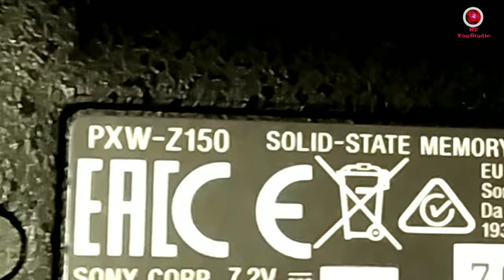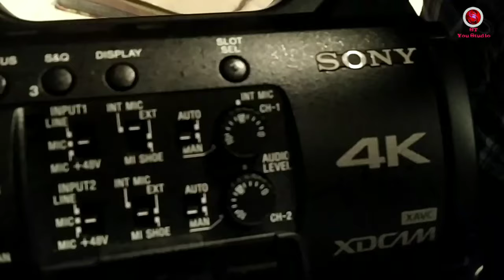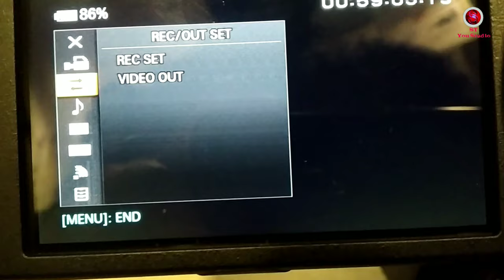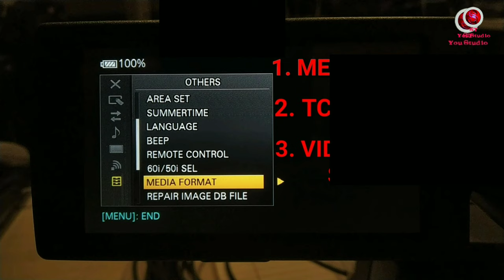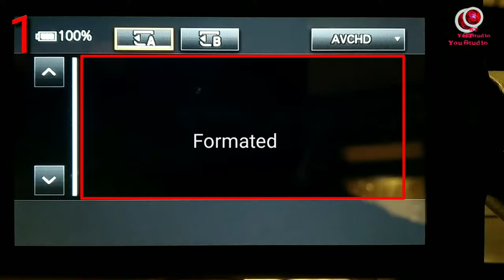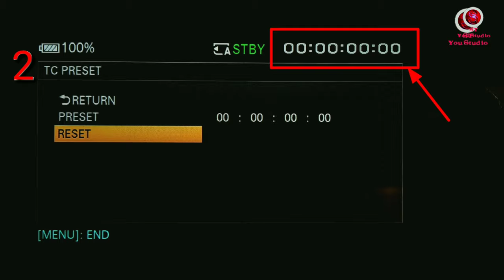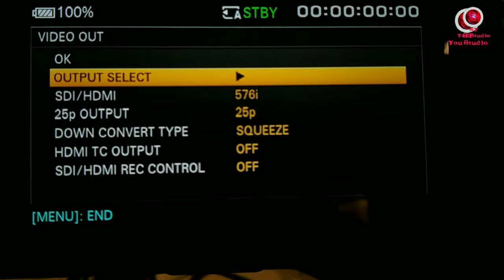SONY PXW-Z150 4K XDCAM Basic Knowledge || Sony nx100 vs SONY PXW-Z150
SONY PXW-Z150 4K XDCAM Basic Knowledge For Beginners